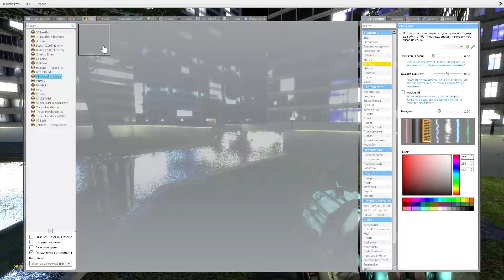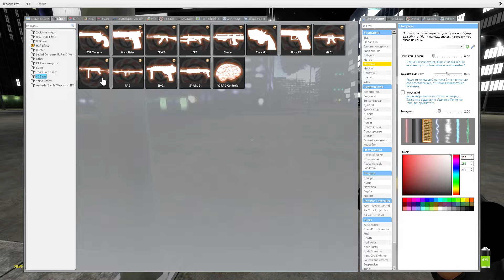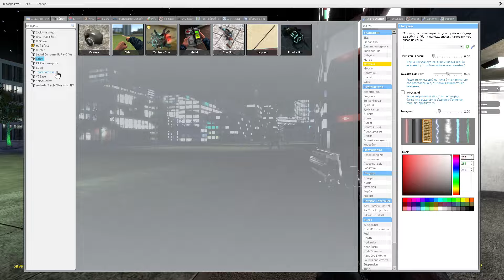SCARY SHREK @ CITY LIGHTS